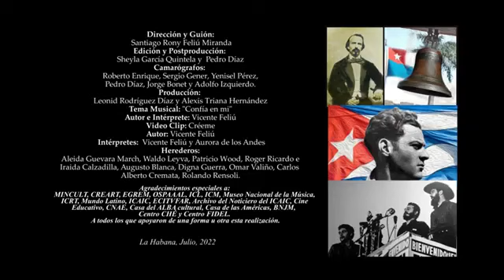Serie Herederos Patricio Wood actor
Herederos, es una serie con testimonios diversos sobre herederos de nuestras tradiciones, dedicada a los jóvenes.
Guión y dirección: Santiago Rony Feliú Miranda
Edición y postproducción: Sheyla García Quintela y Pedro Díaz
Producción: Leonid Rodríguez Díaz y Alexis Triana Hernández